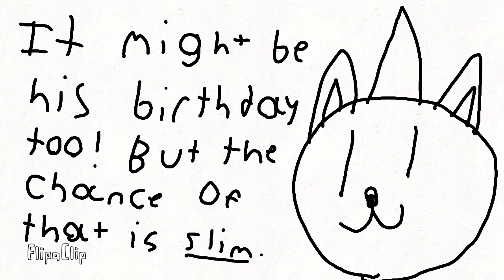ITS MY BIRTHDAY in 2 days [animation]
It's my birthday in 2 days hurray